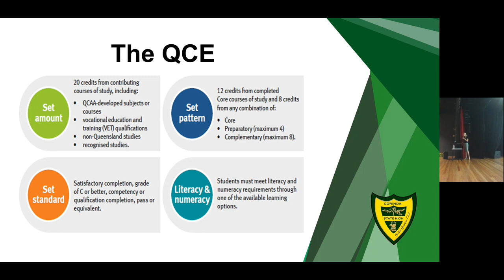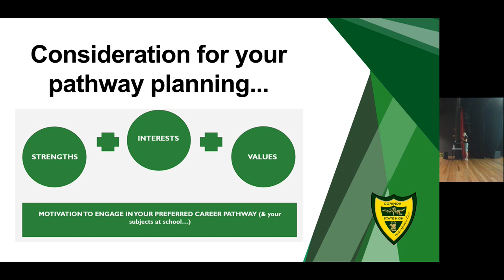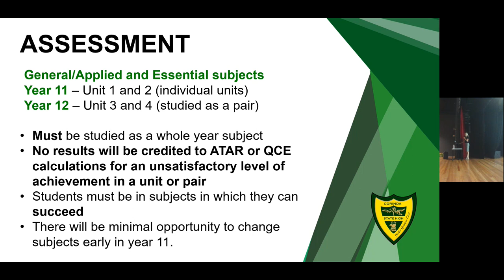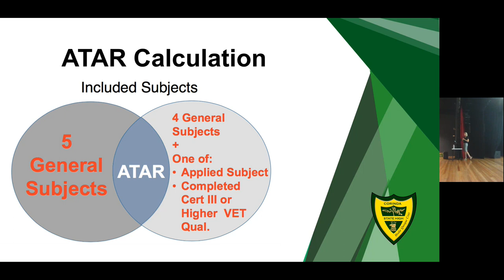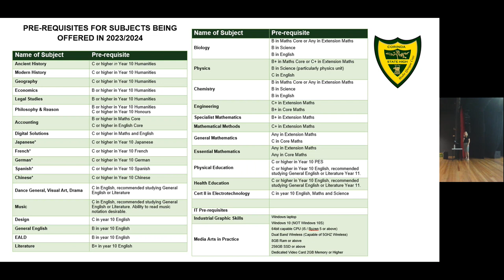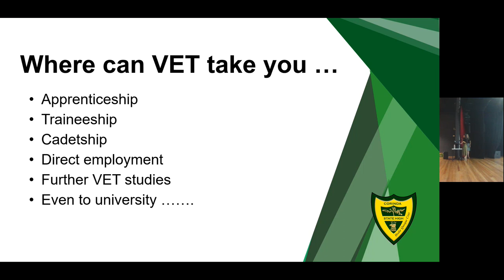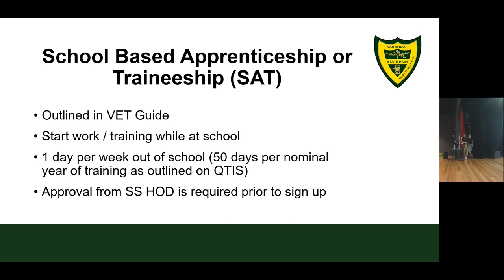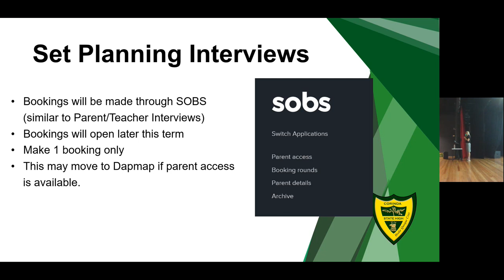Corinda SHS Year 10 Senior Schooling Info Night 2022